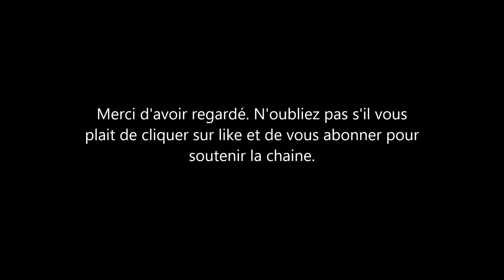Meghan Markle: pourquoi on la mêle encore à cela?